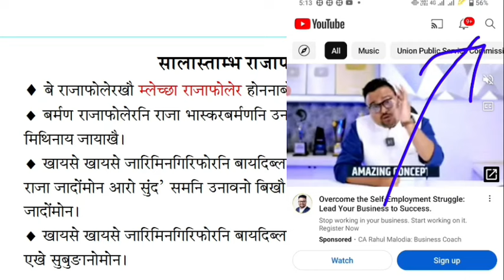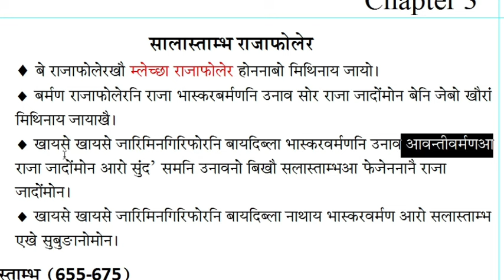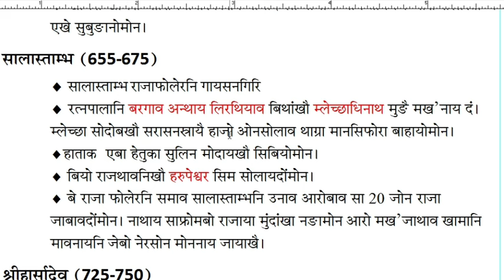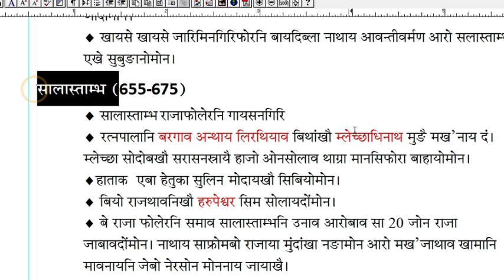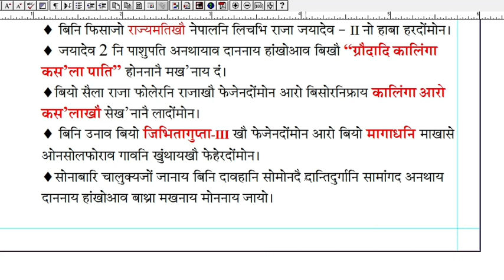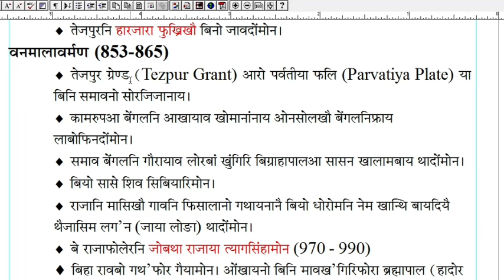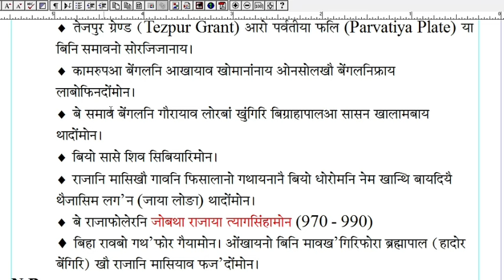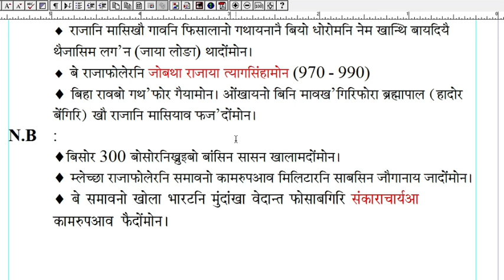Assam History//Part-10//Important for any State Level Exam// 3rd and 4th Grade Exams.